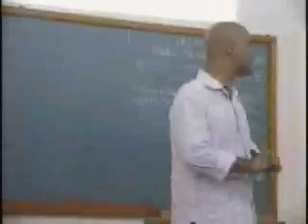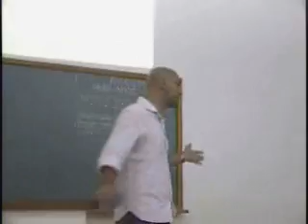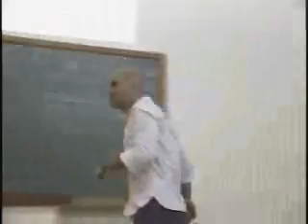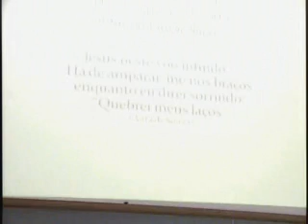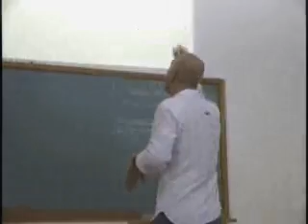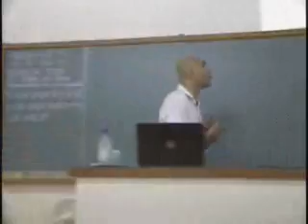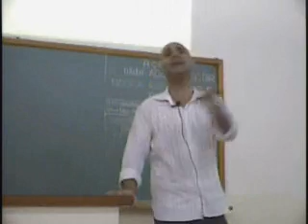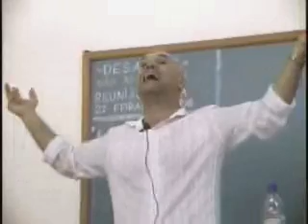Rouvel Ravena - Fio Partido - 16/03/2010